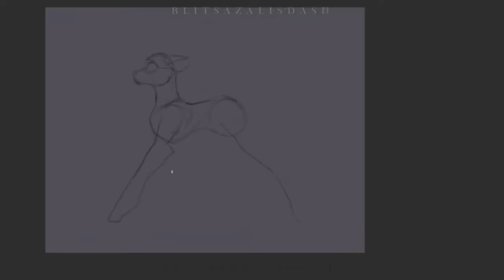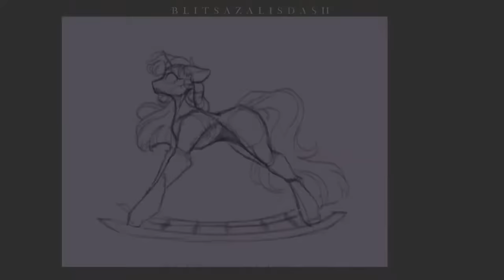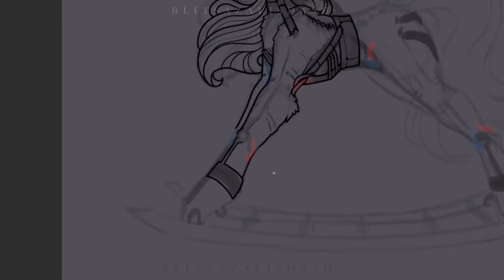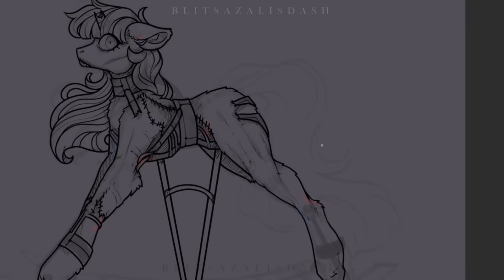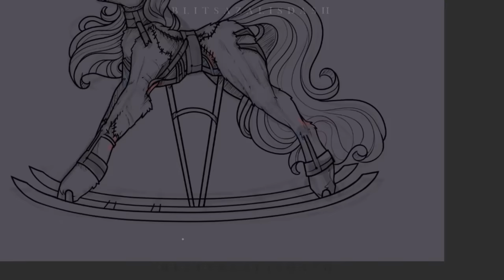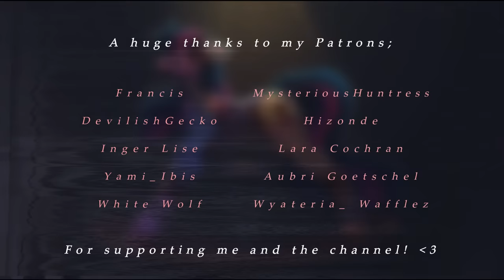[GORE/13+] Rocking Horse Redraw (3.0) - MLP Speedpaint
Hello hello everyone, I hope you're all doing well! ✨

Can you all believe that it’s almost been 3 years since I last redrew this piece, and 6 years since the original? Both feel like yesterday, but at the same time, so much has happened since then. The speedpaint I made of the redraw SKYROCKETED, now having over two million views - that's an insane amount of people!

I am so grateful for the support you all give me, it means the world to me. Thank you all so much for sharing this art journey with me, I will continue to do my best to improve and make more art in the years to come. ♥️

I’m delighted with how this turned out, especially the lighting! I tried to redraw this piece by mixing the first and second concepts. 💕

Time Taken; Roughly 7 Hours

UPCOMING VIDEOS: The (Remaining) Mane 6 Deaths Redraws, The Villains' Deaths, Choice Animation Meme, Rocket To Insanity Animatic, Slenderman Pony 2.0, If Steven Universe Was A Horror Movie and more!

Song Name 1: Max Brhon - Cyberpunk
Song Name 2: Max Brhon - Pain
Song Name 3: Ellis - Migraine (feat. Anna Yvette)
Outro: t-fest x scriptonite - lambada (dabro remix) // pitched + bass
Drawing: Clip Studio Paint
Recording: OBS
Editing: Filmora9